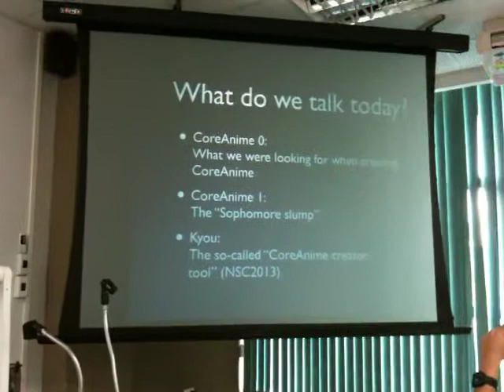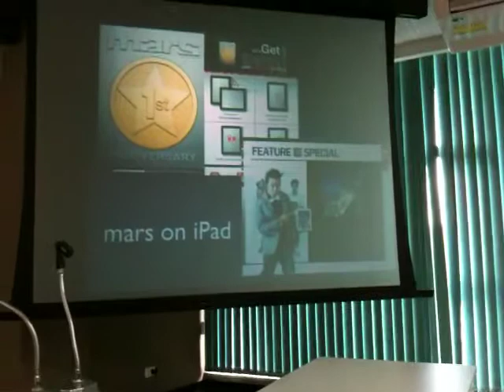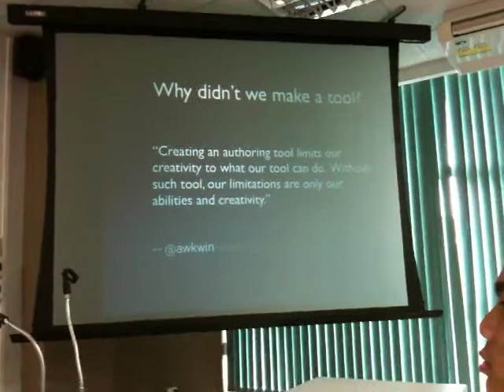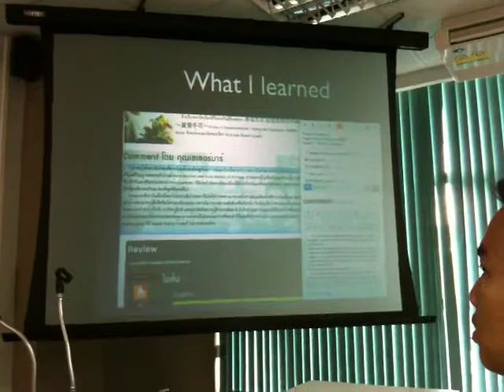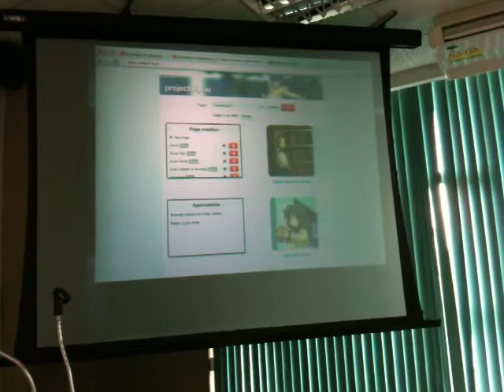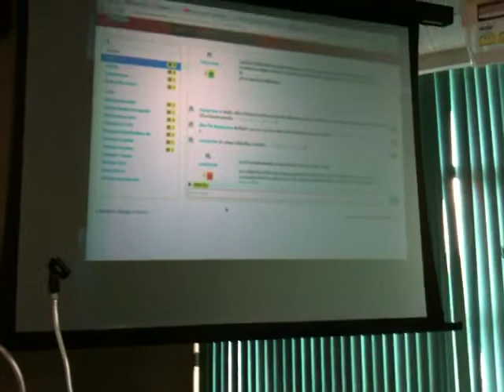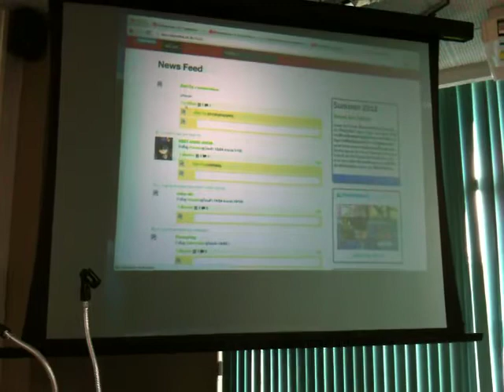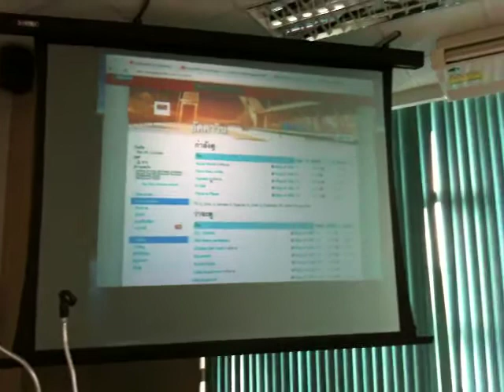CoreAnime & Kyou: What We Learned at Barcamp Bangkhen 3